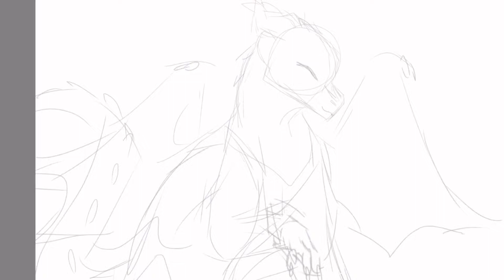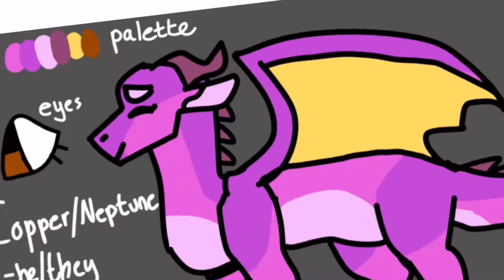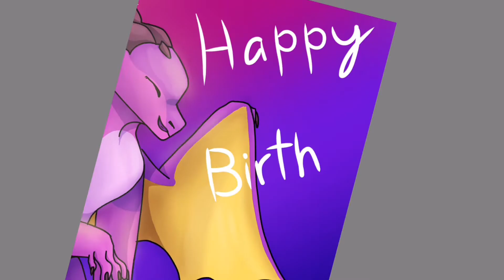Birthday Gift for Creepy Copper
Happy early birthday Copper!
-Info-
Edited with: CapCut
Drawing app: SketchBook
Time taken: about an hour